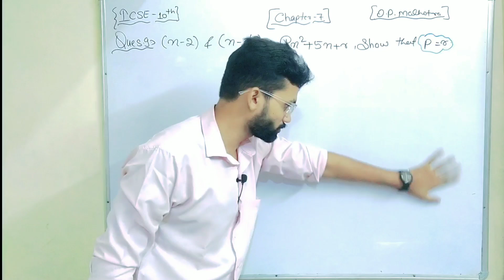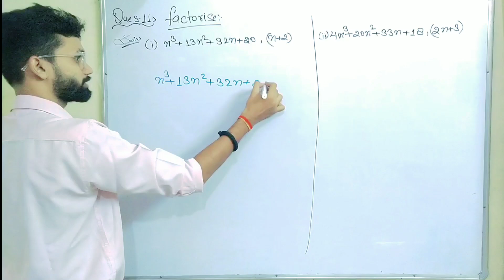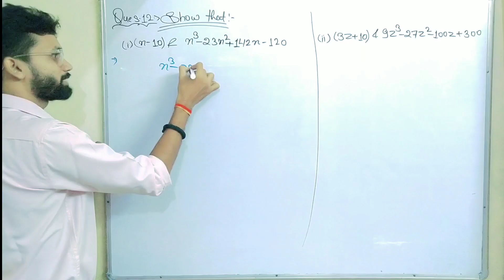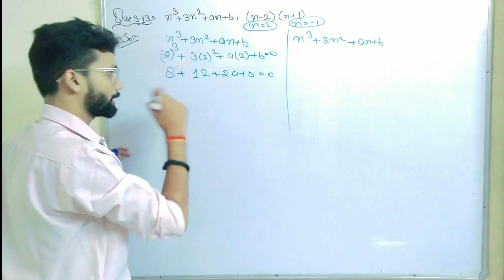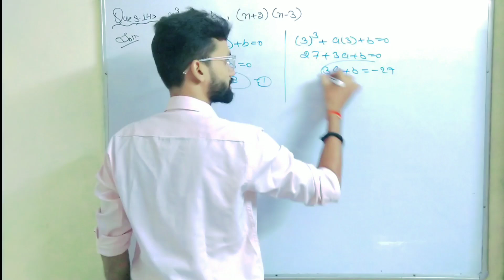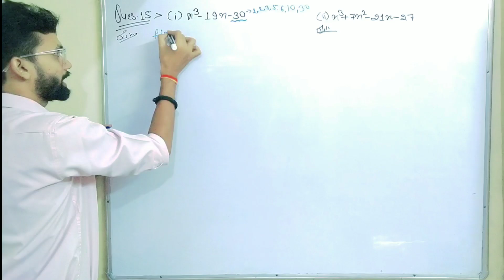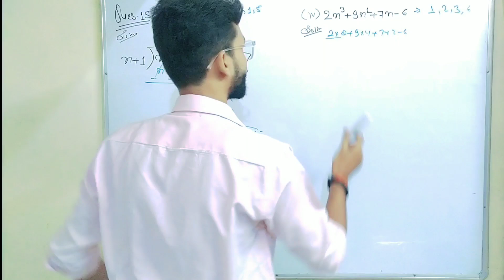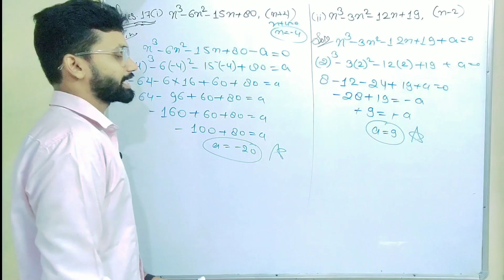ICSE Class 10 Factor Theorem Exercise Solutions | Chapter 7 Walkthrough OP Malhotra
ICSE Class 10 Factor Theorem Exercise Solutions | Chapter 7 Walkthrough

About Video:
In this video, we provide detailed solutions to the exercises in Chapter 7: Factor Theorem from the ICSE Class 10 Mathematics syllabus. Join us as we:

Solve each exercise step-by-step, ensuring clarity and understanding.

Explain key concepts and strategies used in each problem.

Offer tips to tackle similar questions in exams.

Whether you're preparing for your ICSE exams or need help with your homework, this comprehensive guide will enhance your learning experience.

💬 Have any doubts? Drop your questions in the comments below!